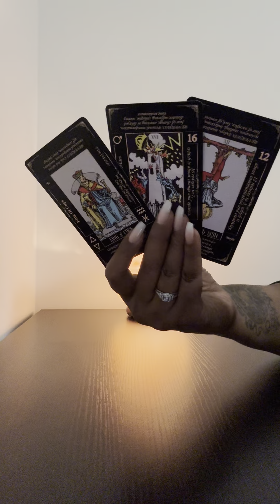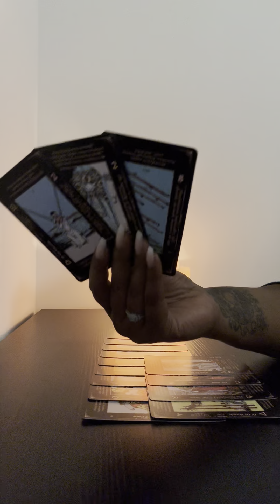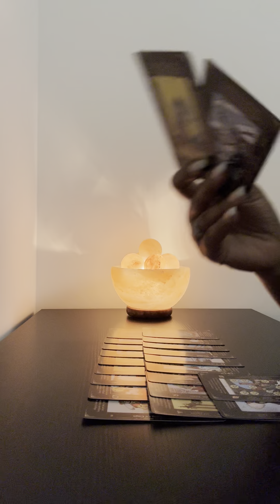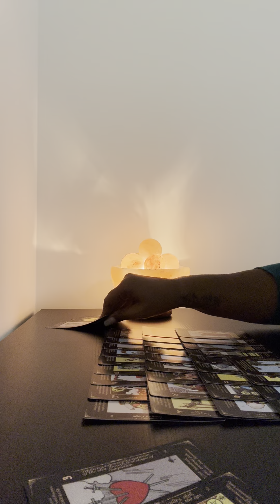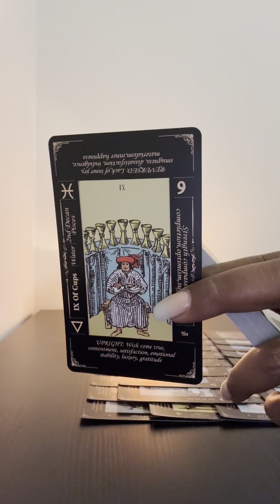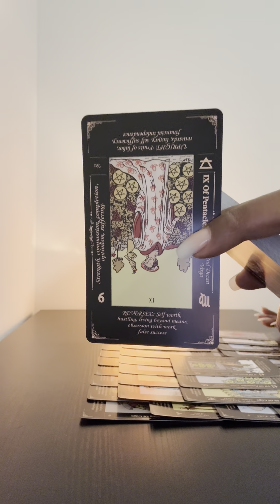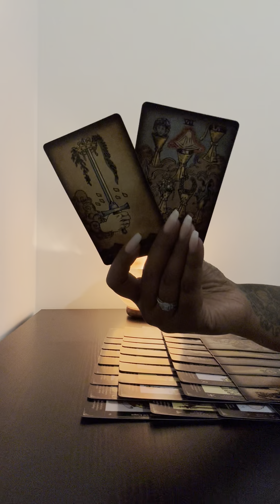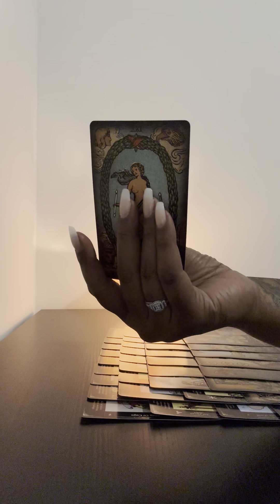He is heartbroken about taking these actions against you because you still out here showing him love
I ONLY POST ON YOUTUBE AND TIKTOK! PERSONAL READINGS ARE BACK OPEN!